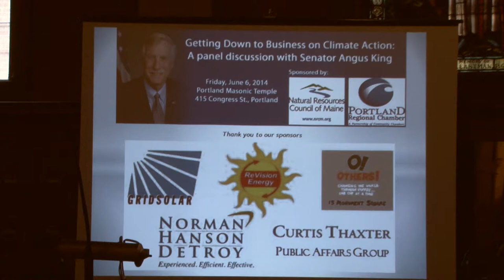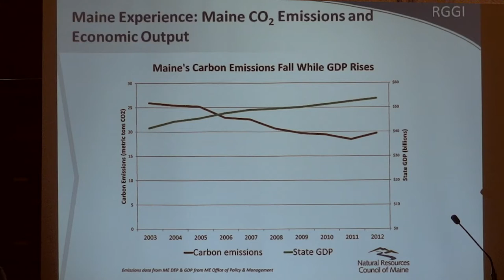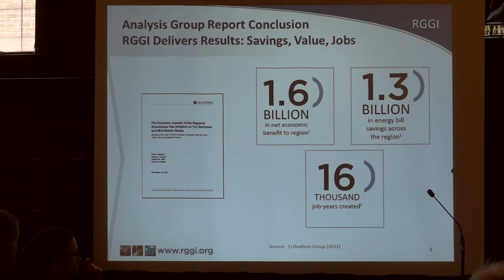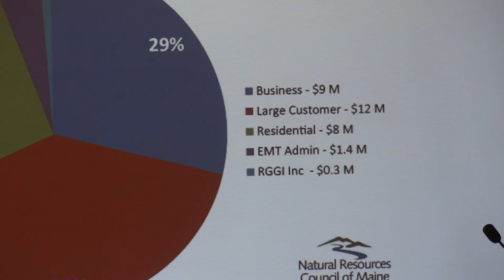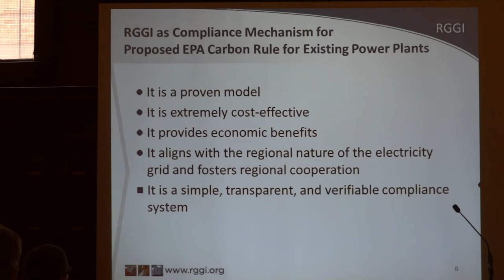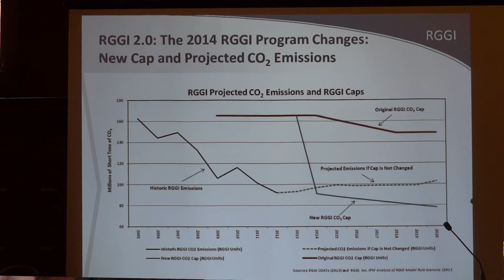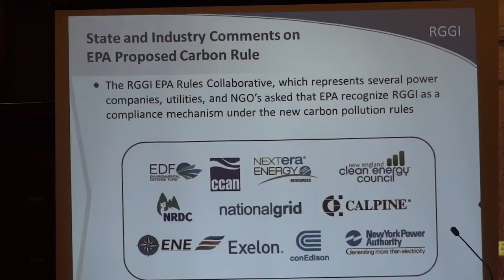RGGI-Getting down to business, Climate Change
Introduction to June 2 NRCM/Portland Regional Chamber of Commerce event & Senator King, followed by
Public Utilities Commissioner Littell reviewing RGGI in the face of the new EPA carbon dioxide regulations